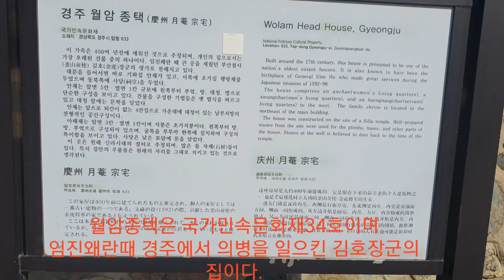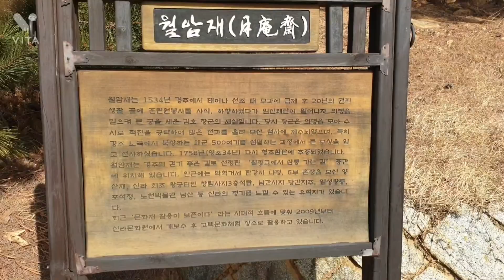경주 월암종택,소벌도리공 기적비, 월암재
2.6촬영 주변에 남간사지 당간지주,경덕사,일성왕릉
남간사지석정,나정,창림사지 삼층석탑,육부전이 있다